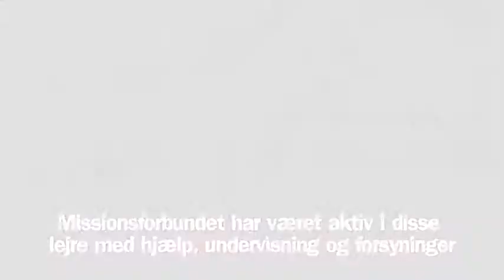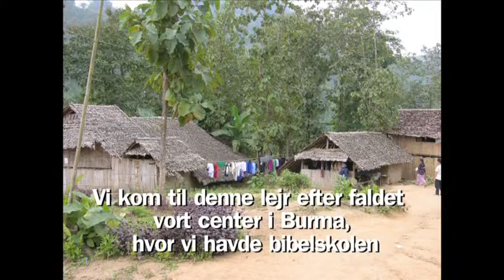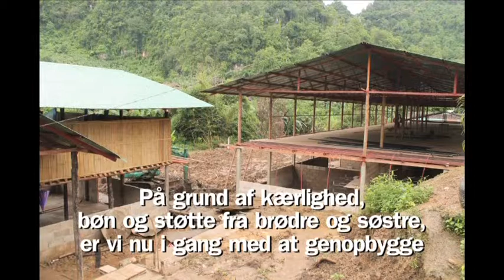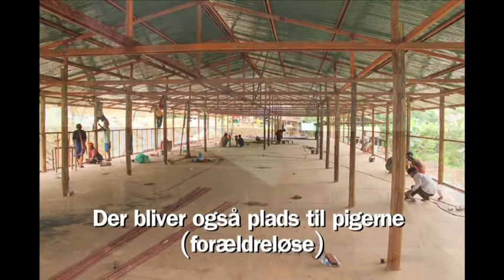Burma og flygtningeprojekter i Thailand, 2012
Burma og flygtningeprojekter, Missionsforbundet i Danmark støtter projektet, som finder sted i Bangkok, Thailand. Læs mere herom på